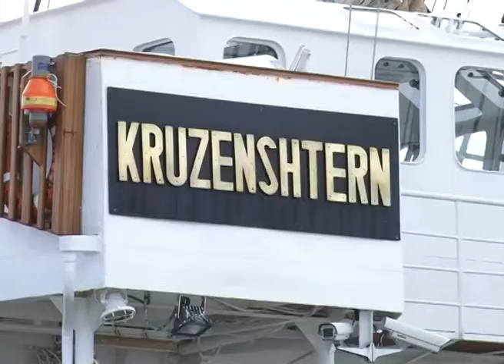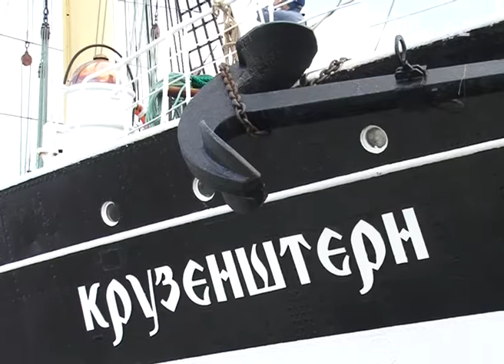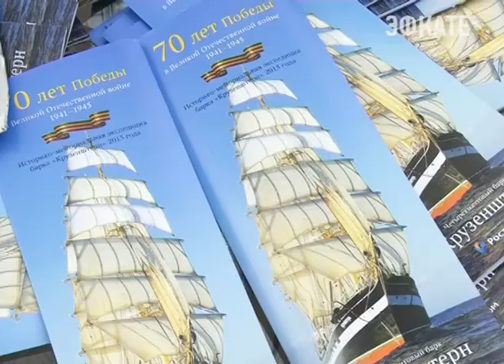В Сочи вновь пришвартовался барк «Крузенштерн». Новости Сочи Эфкате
На этот раз судно прибыло на курорт в рамках историко-мемориальной экспедиции, посвященной 70-летию Победы. Парусник пройдёт по акваториям театров военных действий, а центральное место займут стоянки в чёрноморских портах городов-героев – Новороссийске, Керчи и Севастополе. Заходом в порт Сочи завершится первый рейс.
Сочи. Новости.
Телеканал Эфкате.